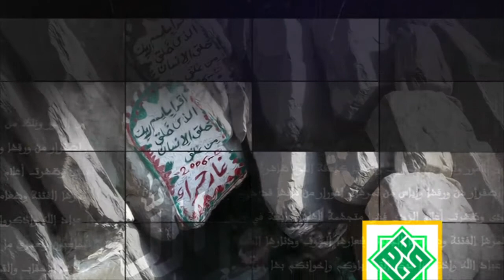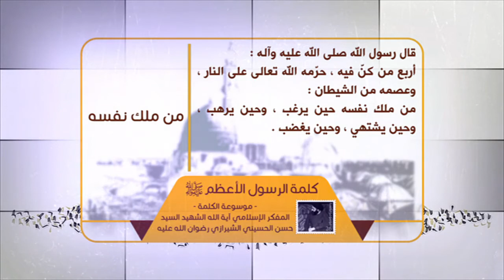كلمة الرسول الأعظم صلى الله عليه وآله - من ملك نفسه - آية الله الشهيد السيد حسن الشيرازي رحمه الله